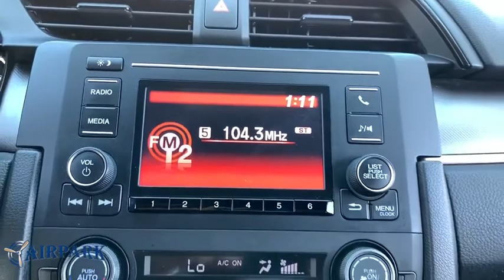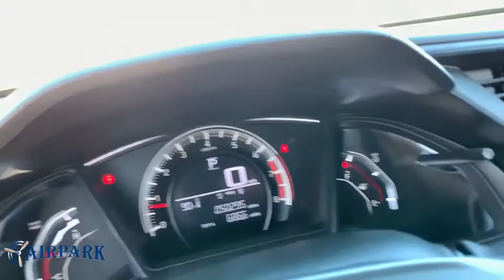2017 Honda Civic Phoenix, Scottsdale, Tempe, Peoria, Mesa, AZ KN671439B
Rallye Red Used 2017 Honda Civic available in Phoenix, Arizona at Airpark Chrysler Dodge Jeep. Servicing the Scottsdale, Tempe, Peoria, Mesa, AZ area.

Airpark CDJ
7801 E Frank Lloyd Wright Blvd

Clean CARFAX. 4D Hatchback LX FWD 1.5L I4 DOHC 16V CVTbrbrbrAwards:br * 2017 KBB.com Brand Image Awards * 2017 KBB.com 10 Most Awarded Brandsbr2016 Kelley Blue Book Brand Image Awards are based on the Brand Watch(tm) study from Kelley Blue Book Market Intelligence. Award calculated among non-luxury shoppers.  Kelley Blue Book is a registered trademark of Kelley Blue Book Co., Inc. Thank you for your interest. If you need any additonal information, such as more photographs, a free copy of the CarFax, or additional history on the vehicle, do not hesitate to contact us at , visit our or stop by our wonderful showroom conveniently located off Frank Lloyd Wright Blvd and near the 101 HWY. We look forward to helping you!